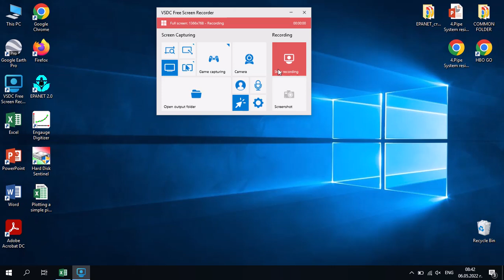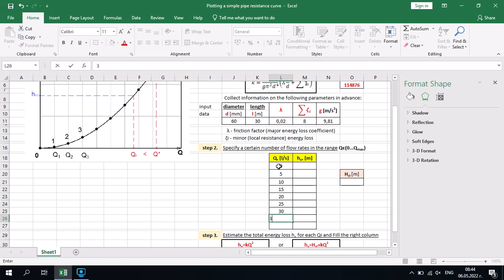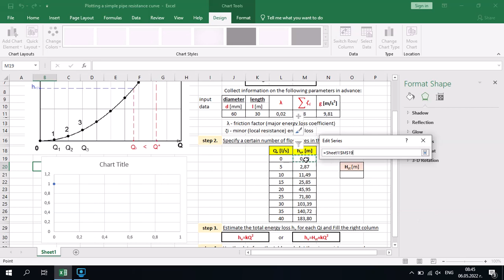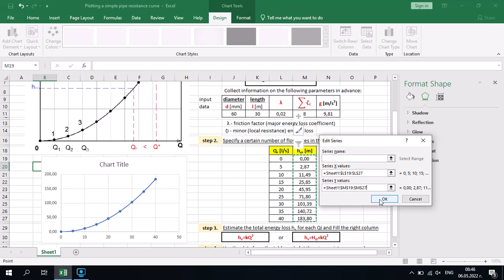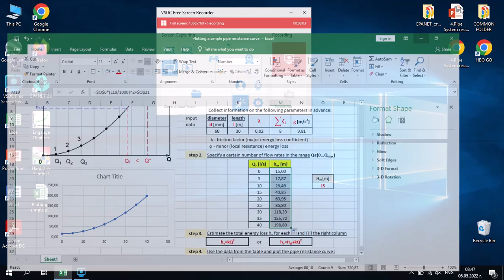How to plot (in Excel) a simple pipe resistance curve in 4 steps - student tutorial (English subs)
If you like this video, please don't forget to SUBSRIBE for the channel! Thanks!

This video represents a quick and easy method on how to plot a pipe system resistance curve by just following 4 simple steps.
It is also demonstrated the difference in case whether or not there is a static head Hst.
This can be applied and for complex pipe systems, but it requires for the summary pipe system coefficient of resistance to be determined in advance.
Determining (plotting) a pipe system resistance curve is the first step in designing of a new pump system or analyzing the performance of an already existing one.